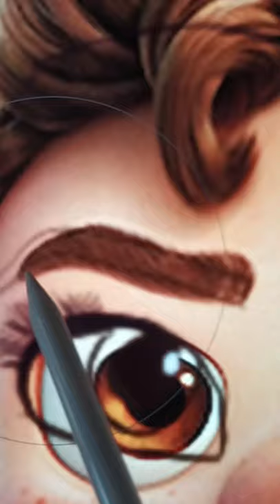I gave Pixar's Luca a plastic surgery to look like Elsa!